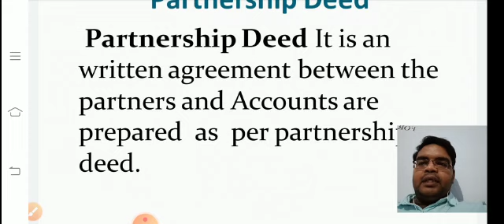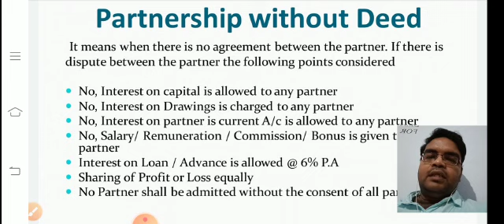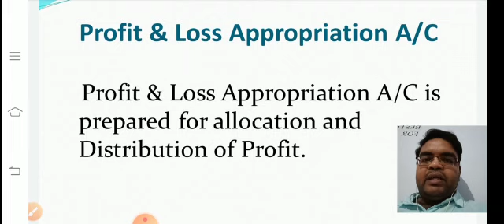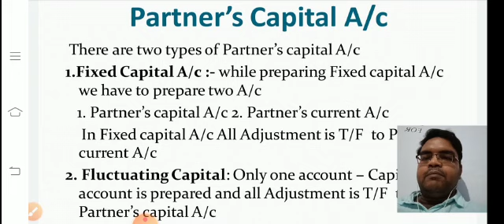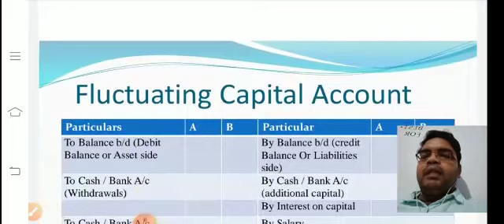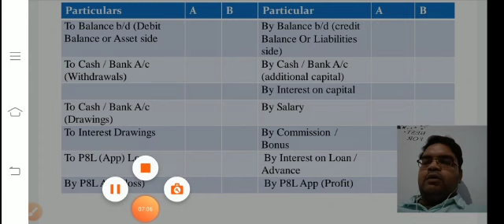Partnership- P/L Appropriation and types of capital a/c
CBSE CLASS XII by Prateek Jaiswal